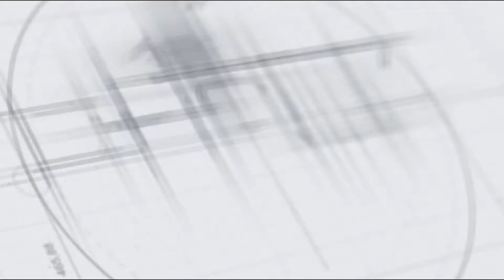2020 ഉജ്ജ്വലബാല്യം പുരസ്കാരം ലഭിച്ച അൽവീനയെ ആദരിച്ചു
2020 ഉജ്ജ്വലബാല്യം പുരസ്കാരം ലഭിച്ച അൽവീനയെ ആദരിച്ചു